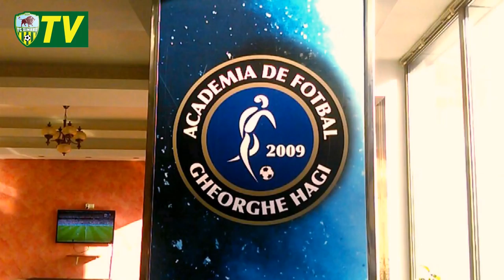FC Zimbru a ajuns la Constanța pentru meciul cu FC Viitorul